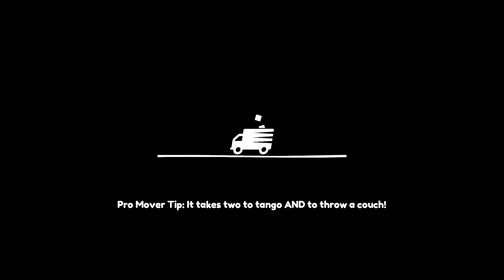Moving Out = Into the 23th Destination Stairway to Melon ( WARNING!! CHILL GAME!!! )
Moving Out is a ridiculous physics-based moving simulator that brings new meaning to "couch co-op"!

Co-op!
Enjoy the story mode solo as an independent contractor or team up with some friends. Up to four players can cozy up on the couch to argue over the best way to move a couch. Test your skills AND your friendship!
Physics!
Are pesky doors and windows standing in your furniture’s way? Just blast through them with physics! Lift, toss and smash your way to the fastest times!

Action!
Learn the ropes in a series of increasingly precarious and fantastical moving jobs. How a bed gets from point A to point B is never a straight line, so throw out the training manual and get creative!

Adventure!
Every moving company starts small, but as your reputation ranks up, so do your destinations. Move through sleepy suburbs, frenzied farms, haunted houses, virtual reality and lands beyond!
Characters!
Recruit a unique cast of colorful characters, each packed with a passion for manual labor!

Assist Mode!
Are you a rookie? No problem! Adjust the game’s difficulty so anyone can play!
Don’t wait! Grab your friends and become a certified moving master in Moving Out!